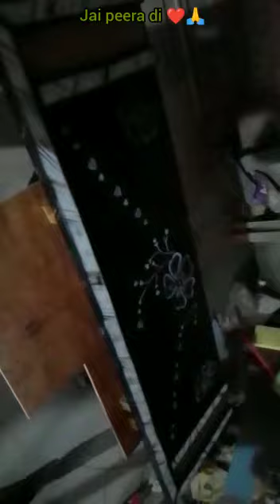My work at Royal wooden furniture polish like share comment subscribe karna 🙏🙏🌹🌹🌹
Video from Mr Sunny Manyal